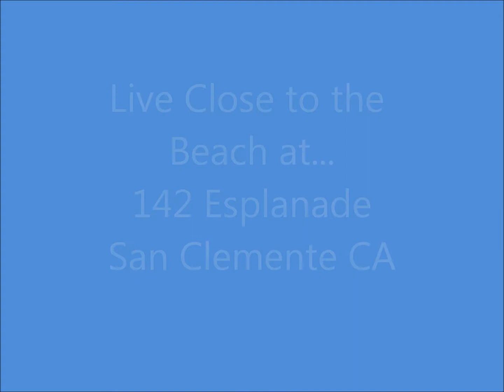142 Esplanade San Clemente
Beach home in San Clemente for sale. Take a few minutes to learn more about it Do you know a buyer for 142 Esplanade San Clemente CA 92672